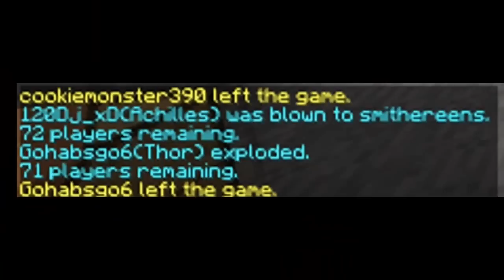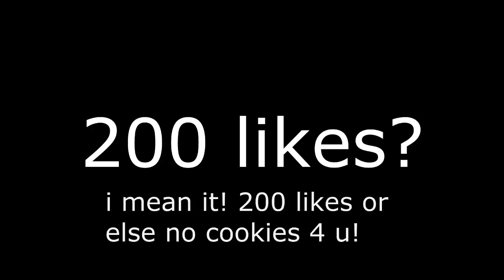Another Demoman Montage For You All